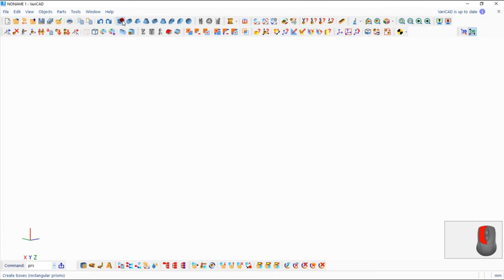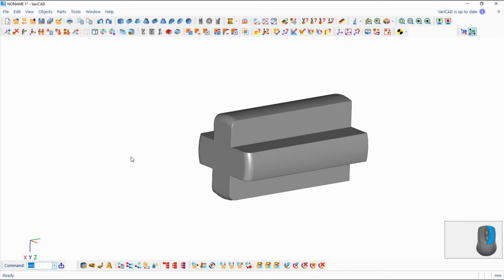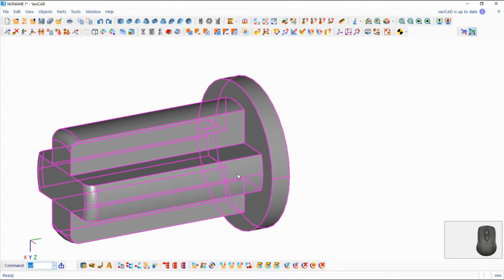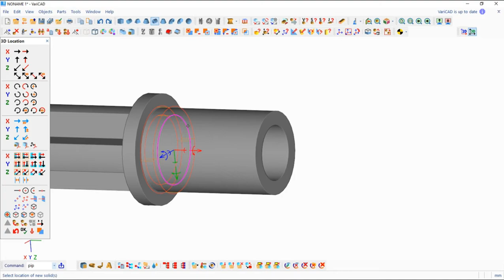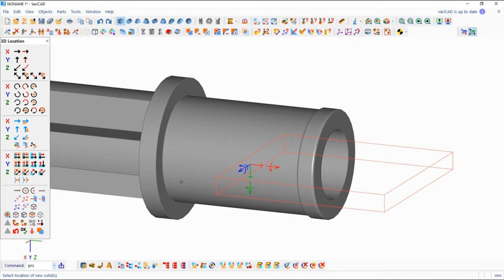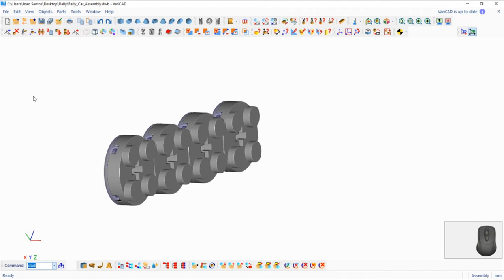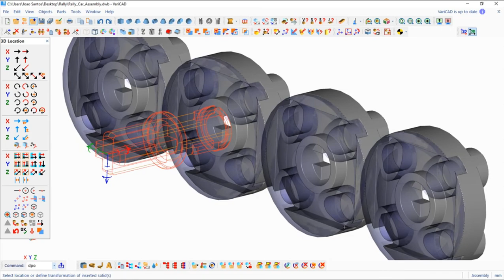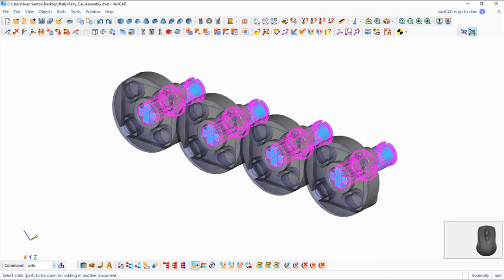VariCAD - Rally Car, Lamp Front Axes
We will create this full model of a Rally Car in Lego, showing how to do it using VariCAD. The final set of files will be available inside Area 51.